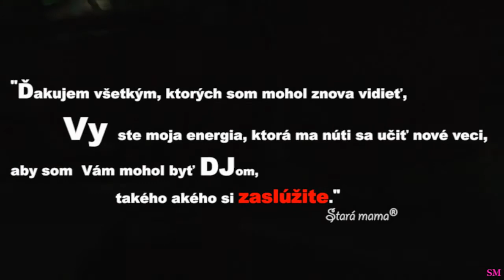Boris Varínsky - Pááárty in HD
FEED thc NEED IV.
4.5.2012